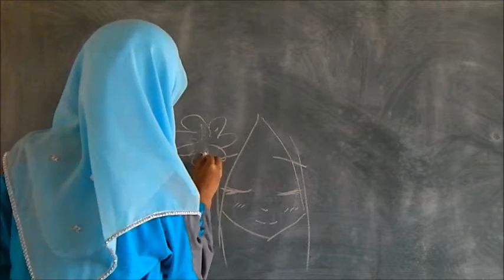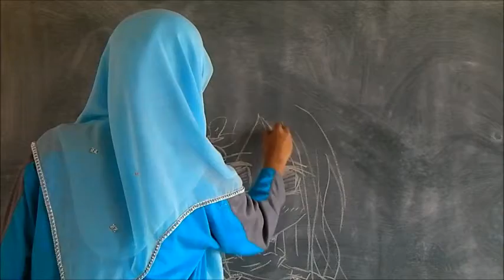Draw using chalk 2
song: Yellow by Hatsune Miku[Vocaloid]